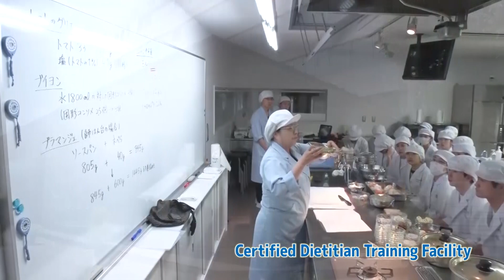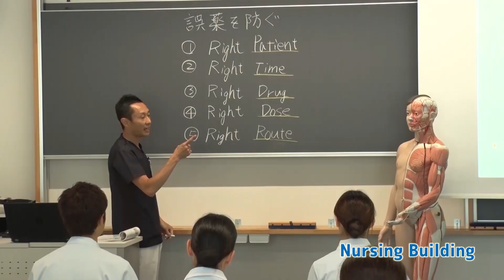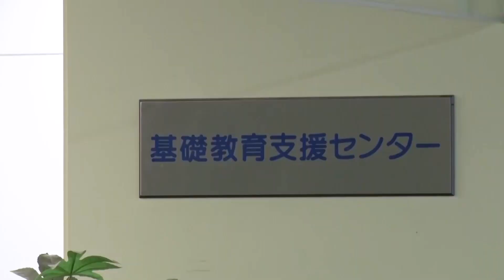KAIT in 5 Minutes【神奈川工科大学】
KAIT（Kanagawa Institute of Technology）was founded in 1963 in Atsugi-city, Kanagawa, Japan with only 3 major departments and has been expanding for these 60 years.  KAIT now has 13 departments and 6 graduate courses containing mechanical, electrical, chemical, biological technology to information science and life-health related departments with over 5,000 students.

神奈川工科大学は神奈川県厚木市に位置し、工学部、創造工学部、応用バイオ科学部、情報学部、健康医療科学部の5学部を設置する大学です。

‹今までも、これからも。　さらに充実していく「面倒見の良さ」›
学生一人ひとりの成長を実現するために、就職、資格取得はもちろん。海外研修時の経済的支援や多種多様な奨学金制度など、「面倒見の良い大学」として学生をバックアップするさまざまな学生支援を行っています。

★公式Instagram KAIT CONNECT カイトコネクト　受験生と在学生をつなぐ